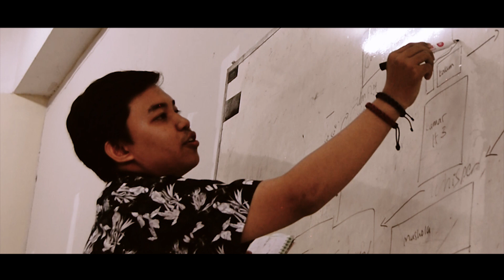Road to EFC 2k19 "LIBERATION of HORIZON"